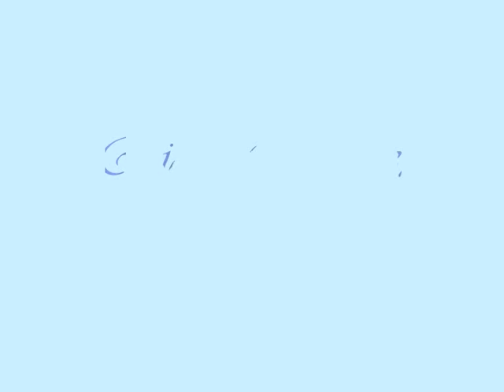Rialto Bridge, Venice, 30x40 cm, Acrylic on canvas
This painting " Rialto Bridge, Venice" is inspired by my fascinating journey to Venice, but also by Dan Brown's INFERNO book, Chapter 79, where Sienna Brooks runs on the Rialto Bridge.
(...) As she ran, she could feel the eyes upon her again...She was tall and fair skinned with a blond ponytail waving behind her."
Sienna is there on the Rialto Bridge, now in my painting...!